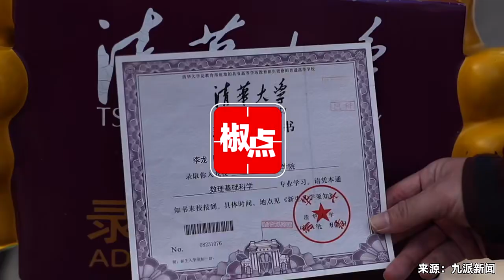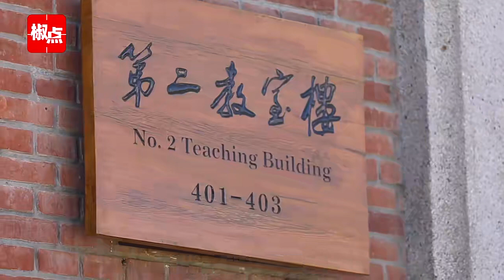清华毕业生35岁再考清华：曾做教培行业在北京买三套房，为圆学医梦重新高考